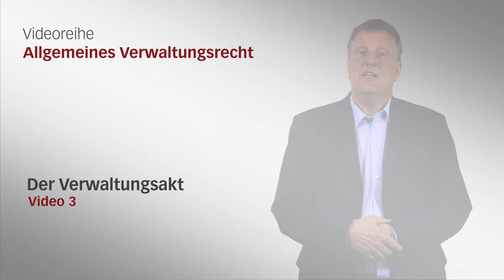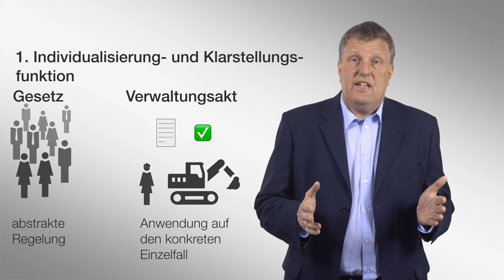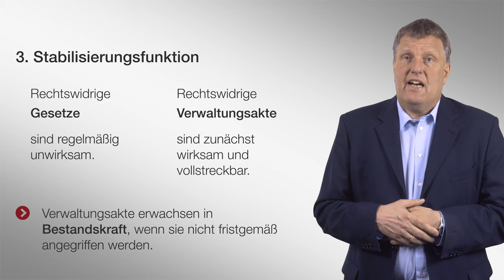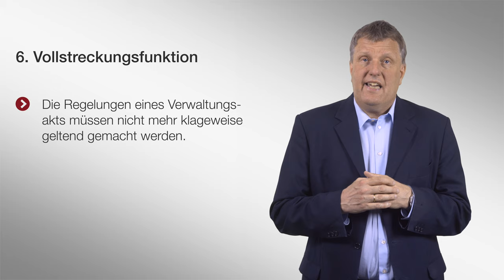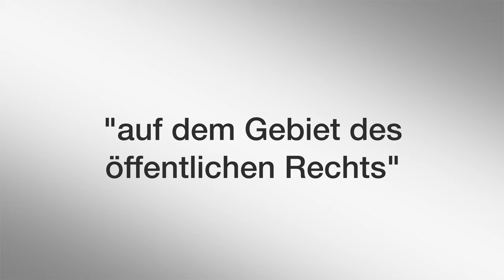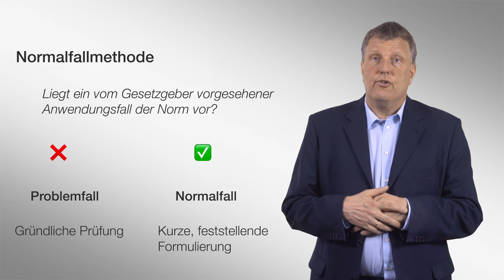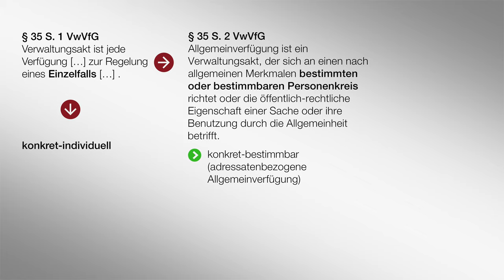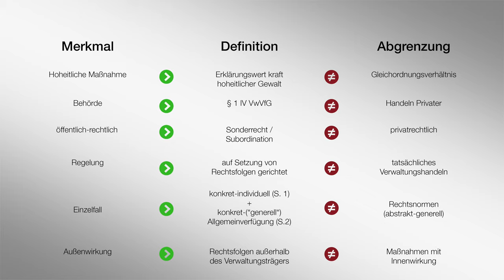Der Verwaltungsakt | Allgemeines Verwaltungsrecht | Folge 3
Herzlich Willkommen zum nächsten Video unserer vorlesungsbegleitenden Videoreihe Allgemeines Verwaltungsrecht. Die Videos dieser Reihe wurden nicht primär für YouTube erstellt, sondern für unsere interaktive Videoplattform playposit. Wann immer im Video Fragen gestellt oder auf andere interaktive Features verwiesen wird, fehlt diese Funktionalität auf YouTube daher leider.

Inhaltlich geht's in der dritten Folge um die Handlungsform der Verwaltung schlechthin: Den Verwaltungsakt. Anhand der Legaldefinition untersuchen wir die einzelnen Merkmale, die einen Verwaltungsakt ausmachen und die ihn von anderen Handlungsformen abgrenzen.

▶ Inhaltsverzeichnis
0:38 Funktionen des Verwaltungsakts
6:33 Definition des Verwaltungsakts § 35 S. 1 VwVfG
7:22 Einzelne Merkmale des Verwaltungsakts und Abgrenzung
9:54 Hinweise zur Fallbearbeitung und Normalfallmethode
10:40 Allgemeinverfügungen
12:40 Zusammenfassung

Michael Fehling, 1963 in Bremen geboren, ist seit September 2001 Inhaber des Lehrstuhls für Öffentliches Recht mit Rechtsvergleichung.

Das Jurastudium absolvierte er in Freiburg im Breisgau. Die beiden Staatsexamina legte er 1988 und 1991 ab. 1993 erfolgte die Promotion ("Die Konkurrentenklage bei der Zulassung privater Rundfunkveranstalter"), 1996 erwarb er an der University of California (Berkeley) einen LL.M. Im Jahr 2000 wurde Michael Fehling im Bereich Verwaltungsrechtsvergleichung ("Verwaltung zwischen Unparteilichkeit und Gestaltungsaufgabe") in Freiburg i. Br. habilitiert.

Bis zu seiner Habilitation arbeitete er als Assistent am Lehrstuhl von Professor Dr. Dr. h.c. Martin Bullinger (bis 1995) sowie am Lehrstuhl von Prof. Dr. Thomas Würtenberger. Von 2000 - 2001 war Michael Fehling als Hochschuldozent an der Rechtswissenschaftlichen Fakultät der Universität Freiburg tätig.

Diese Videoreihe begleitet die Vorlesung zum Allgemeinen Verwaltungsrecht, die Teil des Grundstudiums an der Bucerius Law School ist und im 3. Trimester unterrichtet wird. Prof. Fehling bedankt sich bei Constantin Glaesner, LL.B. und Nico Schröter, LL.M, für tatkräftige Hilfe bei der inhaltlichen Planung und Durchführung des Projektes, sowie bei Sven Störmann, LL.B., und Jannik Matern für die technische Umsetzung. Die Produktion wurde unterstützt von der ZEIT-Stiftung Ebelin und Gerd Bucerius und dem Bucerius Alumni e.V., denen ebenso herzlicher Dank gilt.

▶ Alle bisherigen Videos

Folge 1 – Was ist allgemeines Verwaltungsrecht?

Bitte nennen Sie bei Nachnutzung Prof. Dr. Michael Fehling, Bucerius Law School als Autor.